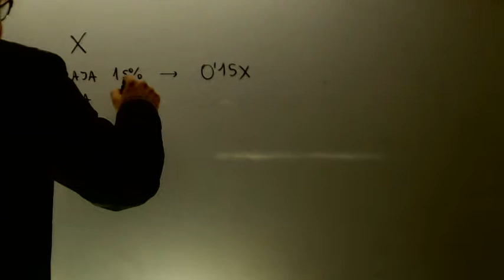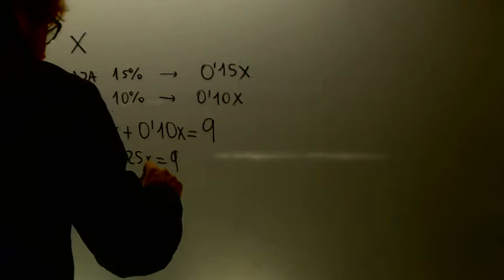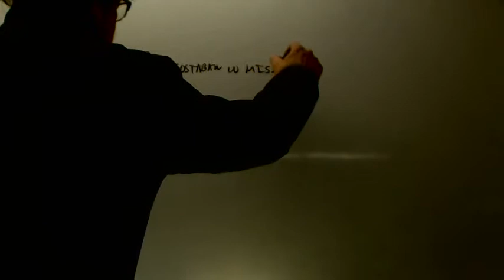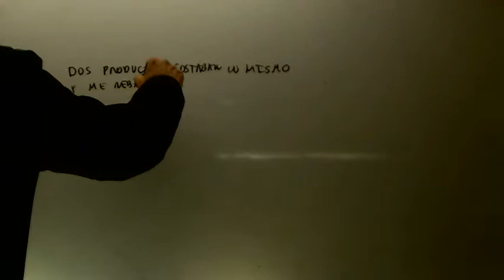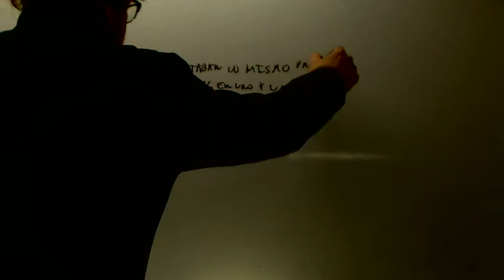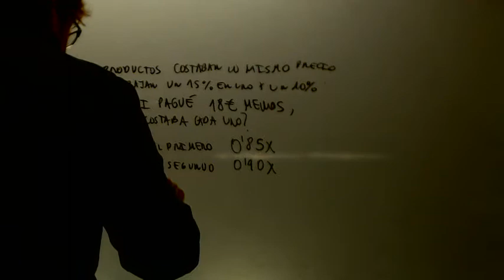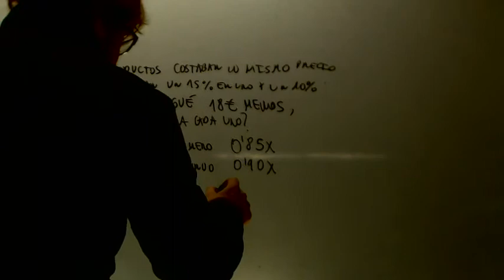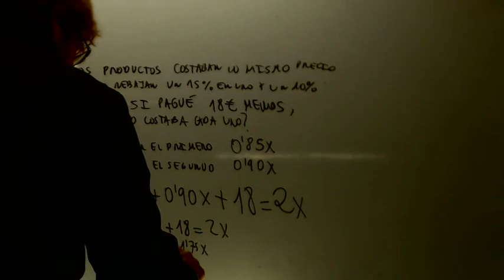Problemas ecuaciones 06 Matematicas 3 ESO Academia Usero Estepona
Problemas ecuaciones 06 Matematicas 3 ESO